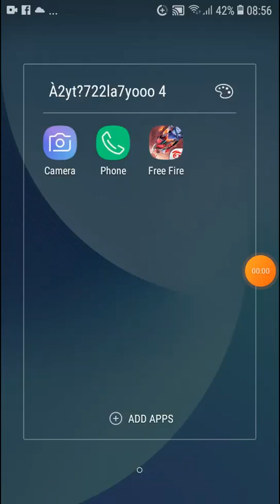Garana Free Fire: BOOYAH Day Gameplay